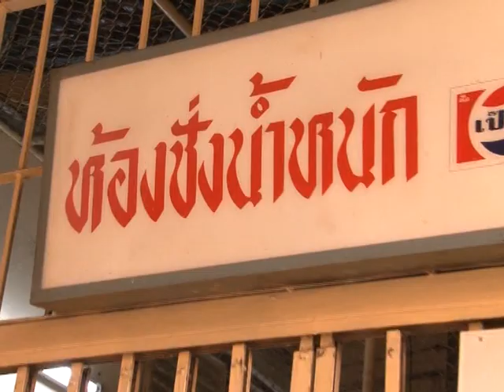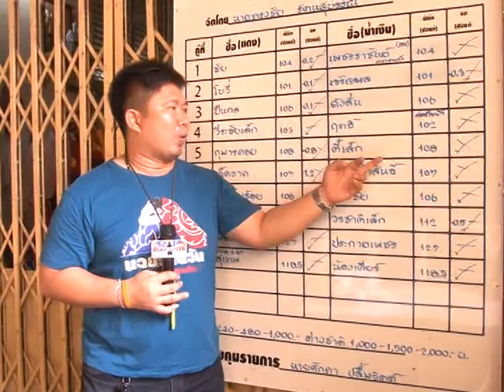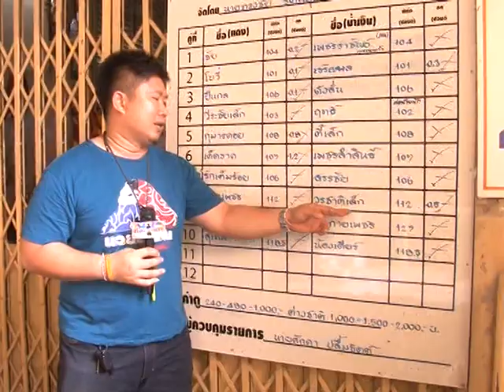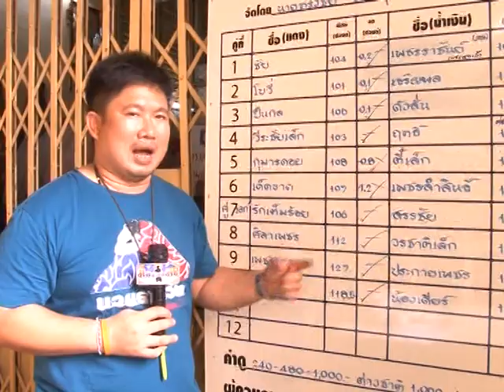ทัศนะจากพี่ป.หนุ่ย14-3-56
รายการมวยรายวัน ทางสยามกีฬาทีวี ทรู69